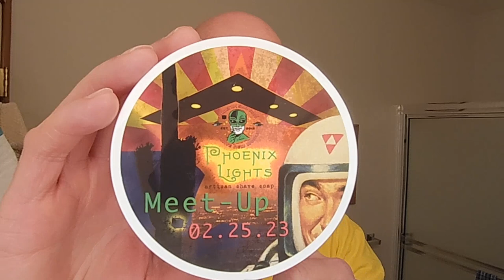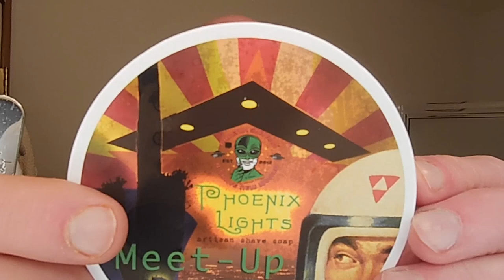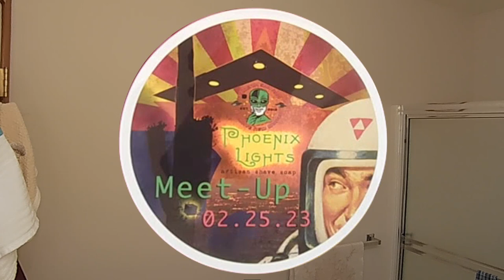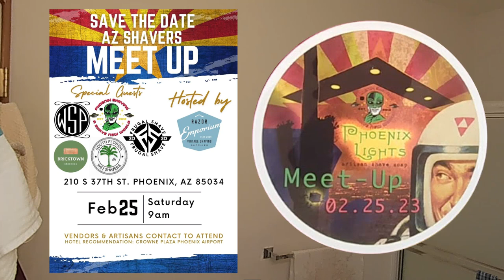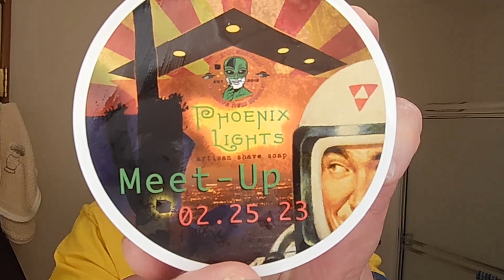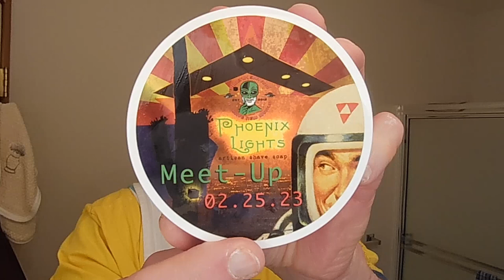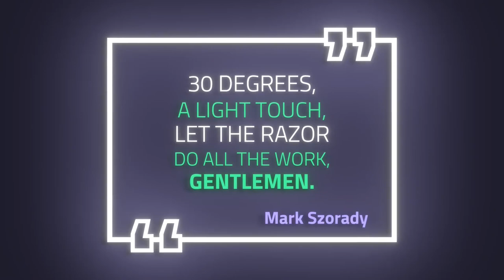Phoenix Lights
A shave with Phoenix Lights!  A shave soap created for the Arizona Shavers Meet-Up at the Razor Emporium in Phoenix, Arizona on February 25, 2023.

And check out the Phoenix Lights Cube! it's a Cube in a Cube!  Evil Cube!

PAA Astraeus 22mm Shaving Brush | Featuring NEW Micro Super Future Hybrid Synth Knot | Retro Shave Tech!

USE THE CODE 3MB!